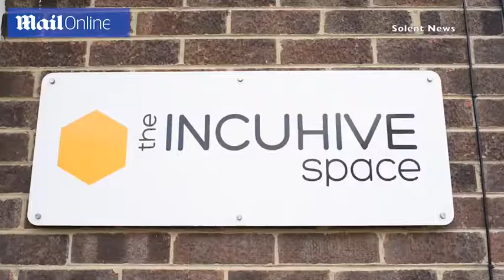Steven Northam Daily Mail BioTeq Interview Video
Steven Northam Daily Mail BioTeq Interview Video - Find out more